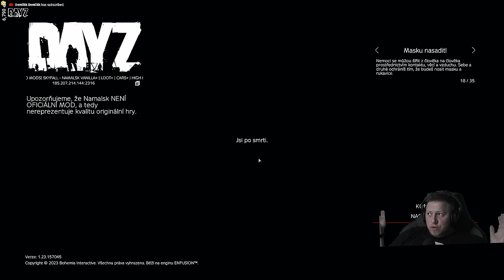DayZ - CZ/SK - módovaný Namalsk?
💰 Pokud jsi kryptobaron, můžeš mě podpořit i formou zasláním kryptoměny! ⛏️
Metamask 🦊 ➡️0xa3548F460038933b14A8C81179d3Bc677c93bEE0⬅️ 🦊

🚷 Trapno - Humor 🚽 a dělání si legraci z věcí, které nejsou až tak vtipné 🐖? 🤔 Gameplay, let's play a stream plný sarkasmu? ☢️

Tak to jste na správném místě! 💣

📣 Pokud jste momentální nebo bývalí pacienti jakéhokoliv ústavu ♿️, v komunitě Pawla se rychle zabydlíte! 🚸

Každé video které tvořím dělám hlavně pro Vás, pro fanoušky 🙏! Nebojte se napsat komentáře 📝, 👍 a 👎, které mi velice pomáhají směřovat dál a přinášet Vám víc a víc zábavy 📈🚀

🖥️🖱️ Na čem to vůbec hraju a nahrávám?
OBSStudio
🎮 PC:
CPU = AMD Ryzen 5 5600X
MB = GIGABYTE B550 AORUS ELITE V2
GPU = Inno3D GeForce RTX 4080 X3 OC 16GB
RAM = 32 GB - 2x HyperX Fury Black 16GB DDR4 3200
SSD = Kingston A2000, M.2 - 500GB + 256GB + 1TB
PSU = ADATA XPG CORE REACTOR - 850W
CASE = Fractal Design Pop Silent White TG Clear Tint
📺 Monitor:
27" ASUS TUF Gaming VG27AQ1A - 170 Hz - 2560 x 1440
27" ASUS VG279Q - 144Hz - 1920 x 1080
🎥 Web kamera:
Canon EOS 250D - 24mm
🔊 Zvuk:
FOCUSRITE Scarlett 2i2 Studio
🎤 Shure SM58